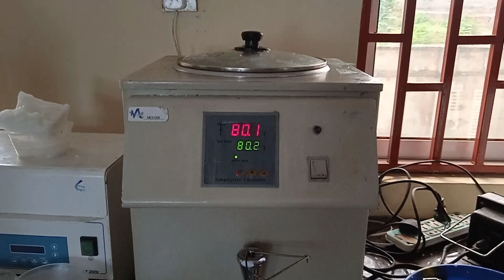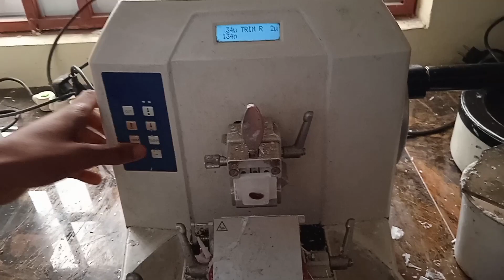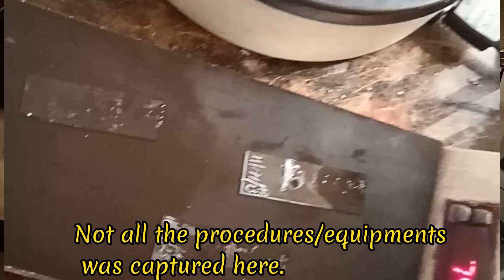My Clinical Lab posting experience 1| Histopathology Unit | Lab equipments used here.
I'll be doing a medical vlog series as I just started my laboratory posting in a Nigerian hospital. This video is focused on the Histopathology Unit, showing some of the equipments we use here and how it is being used.

Considering a career in Medical laboratory science???... you should watch this video and see the options I've listed here

Starting up a YouTube channel?, then you